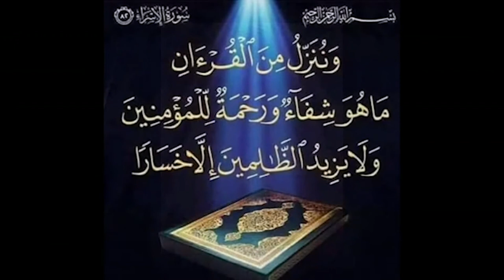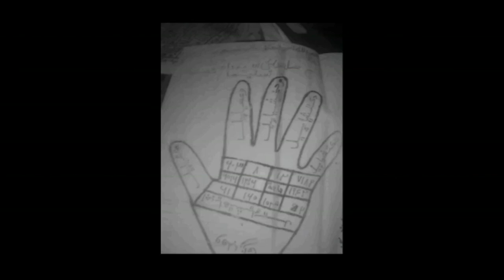Entraîneur de Tapha Tine, parcours sportif, solution de la lutte, Omez Diagne se dévoile